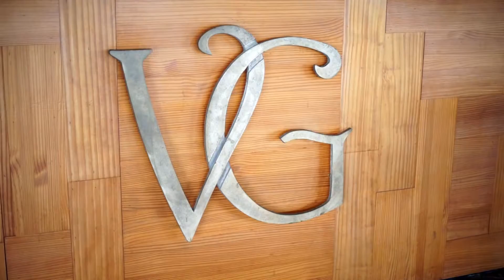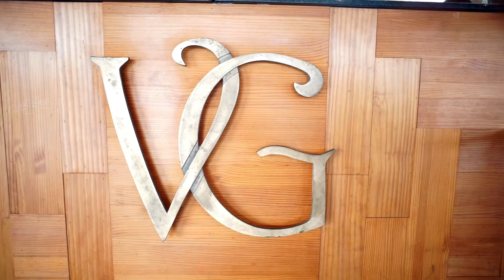Programa Festas & Sonhos- 05.06.2016 - Villagio Grando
Destination Wedding de inverno, a Villagio Grando é uma vinícola como você nunca viu. Parreirais a perder de vista, uma paisagem paradisíaca e vinhos da melhor qualidade.